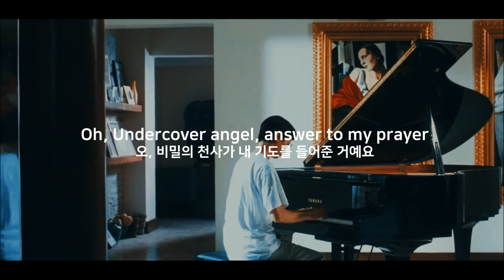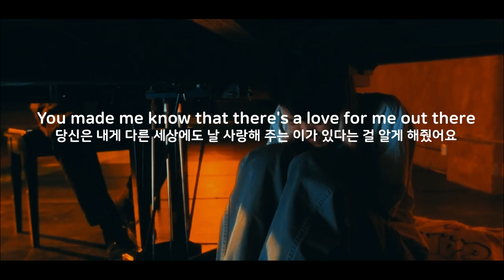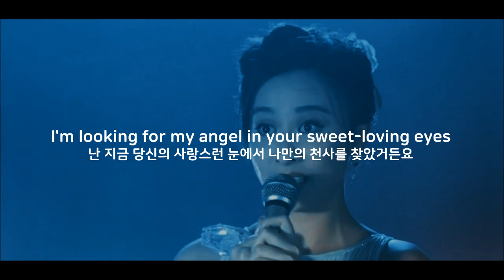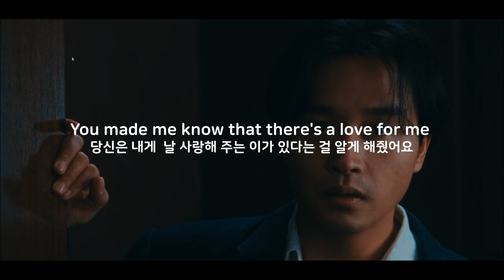[중국노래]한글가사/해석/자막/병음 장국영(张国荣)의 Undercover Angel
발표 : 1978년 작사작곡 : Alan O'day